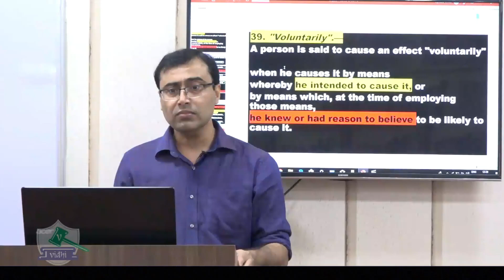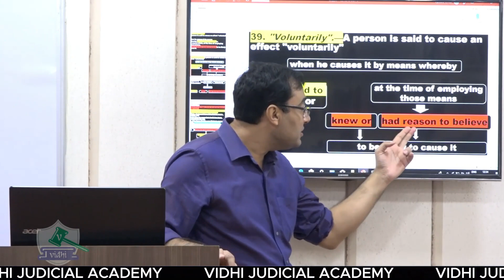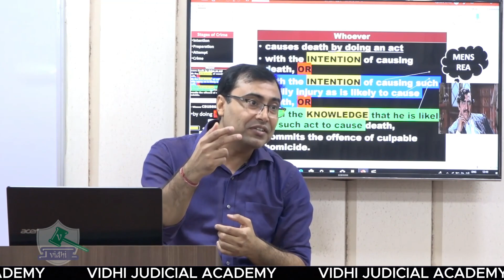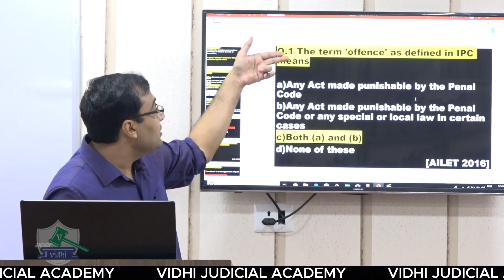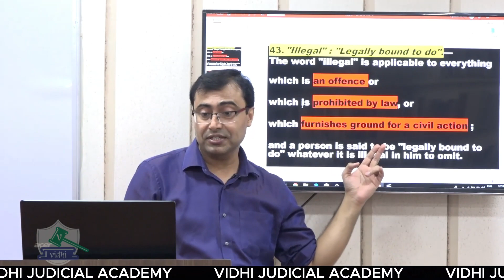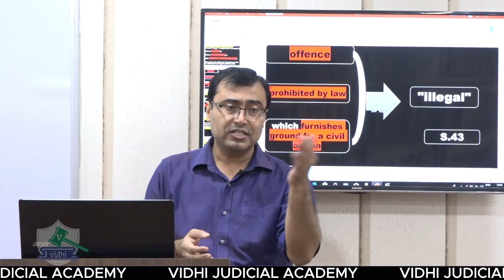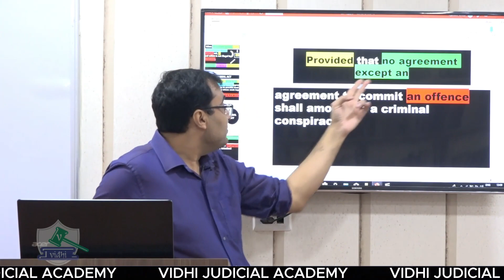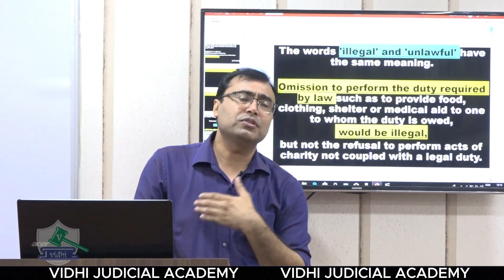IPC I Sec. 39 to 43 I By Vijandra Verma Sir